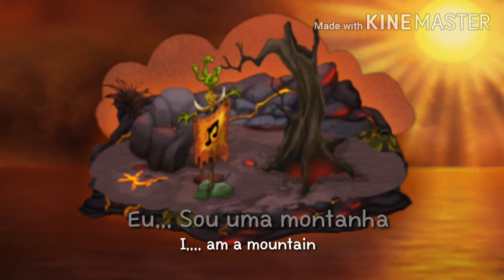Ilha de terra - Música completa e traduzida.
Ilha de Terra música traduzida, com os vozestranhas Stoowarb e Tawkerr!
Embora a voz do Tawkerr esteja bem diferente, mais grave, e com um tom. forçado, sei lá-

Além do mais, eu coloquei essa imagem pra ficar mais fácil de se ler as legendas, já que o KineMaster não tem contorno de texto...